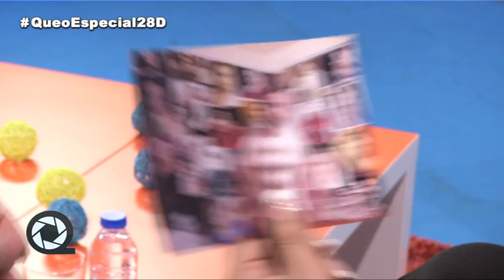El Gran Queo - Programa Especial Día de los Inocentes, 2014 - Queo a Falete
Con la fenomenal colaboración de Raquel Infante y de Jesús Aguilar, Falete es objeto de una entrevista muy surrealista en la que demuestra tener muchísimo sentido del humor.